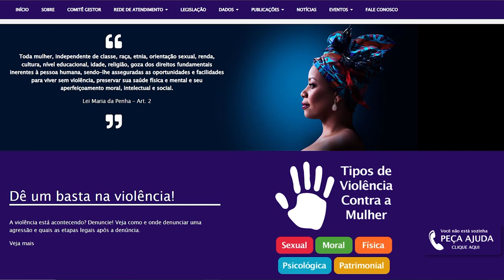PGM 11 - Observatório da Violência Contra a Mulher - Banco de dados